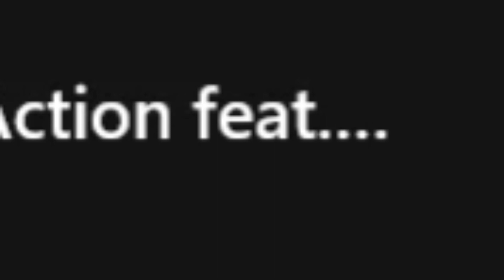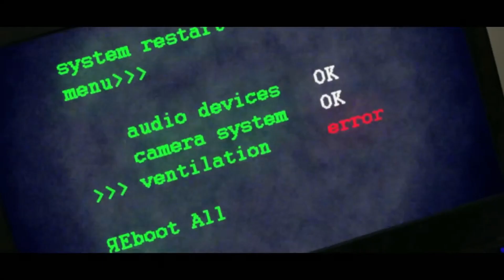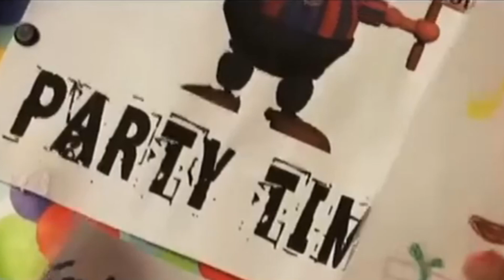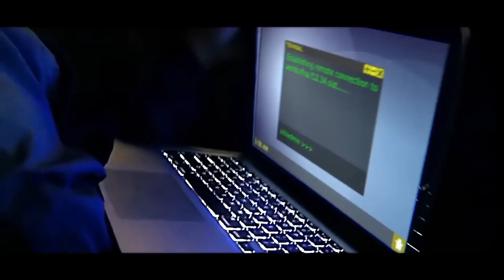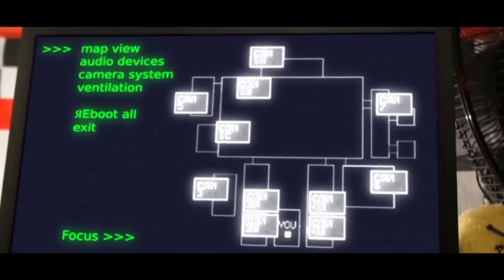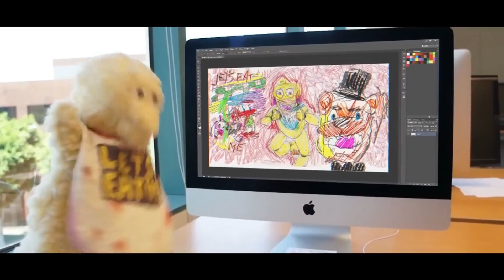Weirdest Musical Ever | FNAF: The Musical Re-watch - Colton and Josh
Doxing, Shooting, and Surviving Five Night's at Freddy's

Colton - @TheOfficalArcade

Josh - @joshtheman677